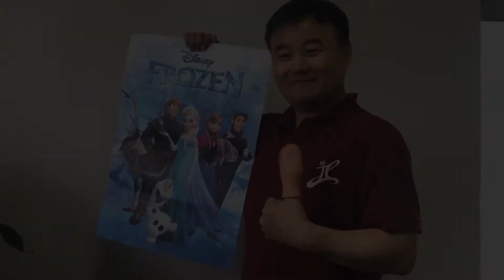Paper Restore (Frozen) by JL Magic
FROZEN Re-Store Paper

This is a piece by piece poster that will be intact

Kids love it

Easily presented

East to set up